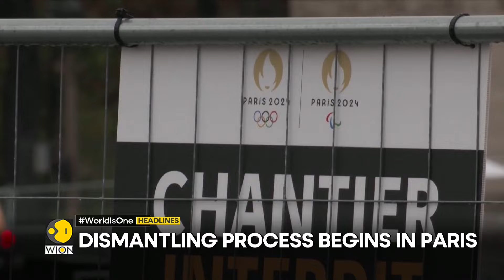Trump, Harris gear up for crucial debate | PM Modi meets Abu Dhabi crown prince | Headlines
Latest headlines

- Trump, Harris gear up for crucial debate
- Latvia: Armed Shahed drone crashed
- Pope Francis in East Timor
- PM Modi meets Abu Dhabi crown prince